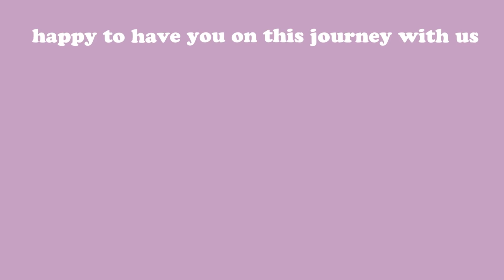we're engaged! | VLOG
we're engaged!

been kinda nervous to share this next chapter of our lives with everyone but still very happy to nonetheless. I want to take the opportunity now to apologise to anyone I've ever done wrong, even in the smallest possible way. and thank you too. thank you for always being a kind community for me. for always making me feel comfortable with sharing my journey with you. thank you very very much.

doakan Sha & Haiqal ♡ a step closer

PREVIOUS VIDEO: what I eat in a day | full day of cooking!